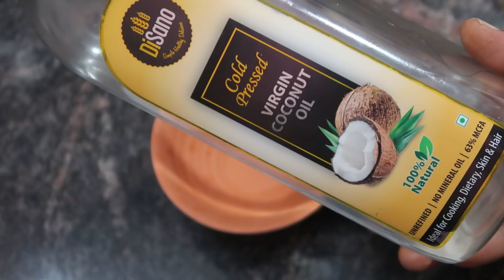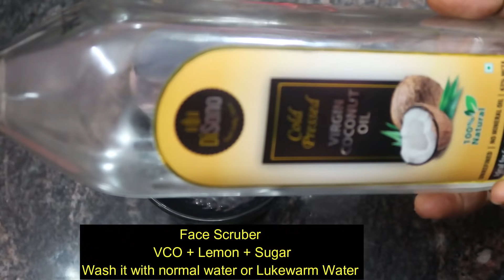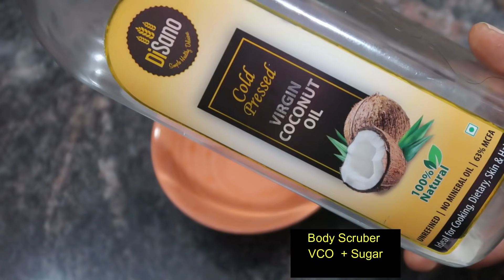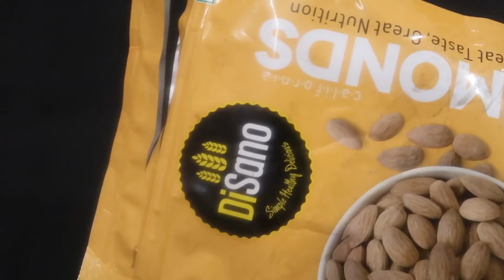ഇതുവരെ ചെയ്തിട്ടില്ലാത്ത രീതിയിൽ വീഡിയോ ഒന്ന് ട്രൈ ചെയ്തതാ |Beauty Tips|Virgin Coconut OIl Tips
Disano Cold press virgin coconut oil , 1 litre
Disano Cold press virgin coconut oil , 250 ml
Disano Cold press virgin coconut oil , 500 ml
DiSano Californian Premium Almonds, 250g
DiSano Honey 1kg (Buy 1 get 1 Free)
AGARO Marvel Personal Blender 1000W

Usage & Benefits of Virgin coconut oil
1. As skin moisturizer, increase elasticity (apply on skin)
2. As hair oil or mix it with vitamin E capsule (Evion 400) & apply on scalp & hair then after 2/3 hours or u can leave it for 1 night then wash your hair with shampoo. Then your hair will be glowing, shining & silky.
3. As makeup remover
4. Long lashes…(apply on eye with cotton)
5. Nourishing baby skin
6. As face scrubber (lemon + vco+ sugar)
7. Reduce face stretch marks & pigmentation
8. In the morning apply on teeth (reduce damage from harmful bacteria)
9. Face pack with honey (weekly 2 times)
10. As body scrubber (sugar + vco)
11. Best for Kids (massaging and hair oil)

***Copyright:- All the content published on this channel is protected under the copyright law and should not be used / reproduced in full or part without the creator's (Benchy Jose) prior permission.***

My Equipment
Video Shootting Mobile
Vlogging Camera

My Cooking products

Stainless Steel Knife Set with Wooden Block (Steel)
Chopper 650ml
Oven Toaster Grill
Disano Cold Press Virgin Coconut Oil Bottle, 1 L
Nutri Blender
Prestige Blender
DiSano Extra Light Olive Oil, Ideal for Indian Cooking, 1L